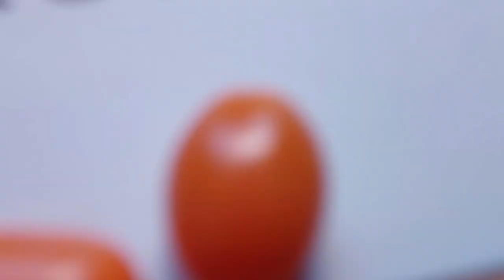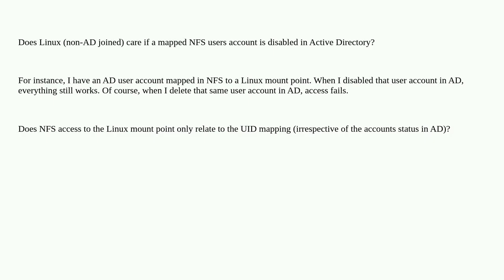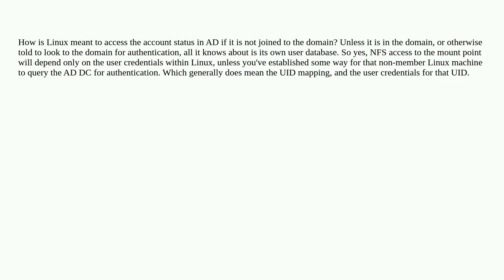NFS mapping a disabled account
A special thanks goes out to the community

  nfs